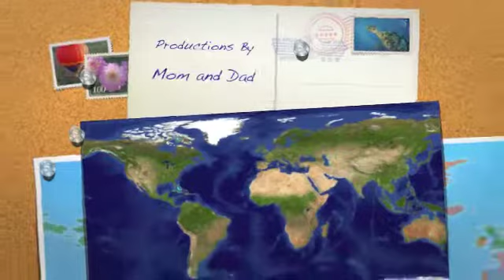JOrden_Count On Me @ KES